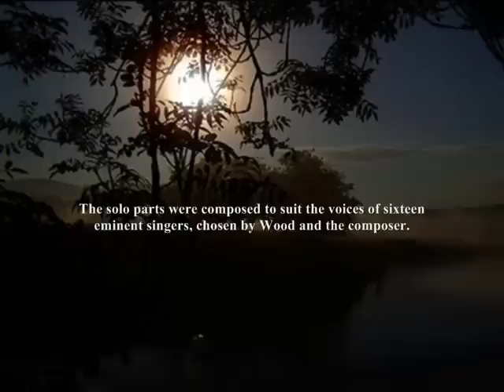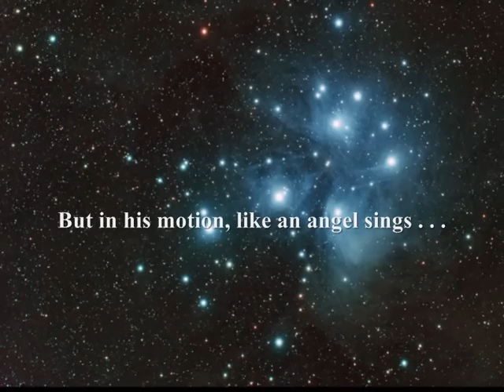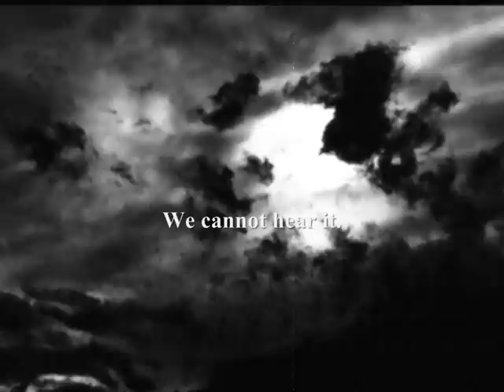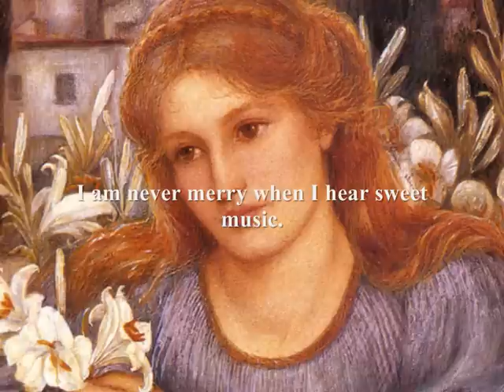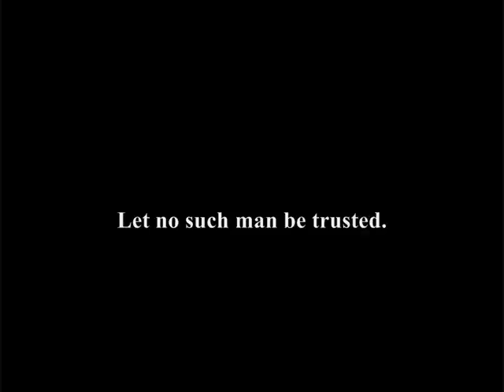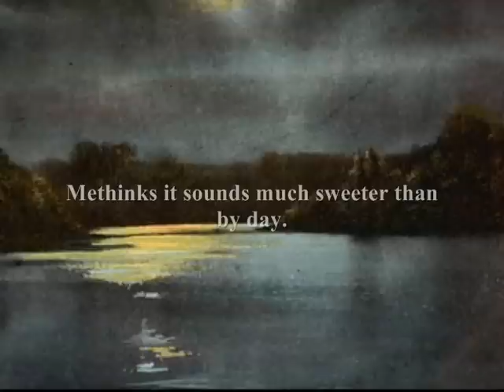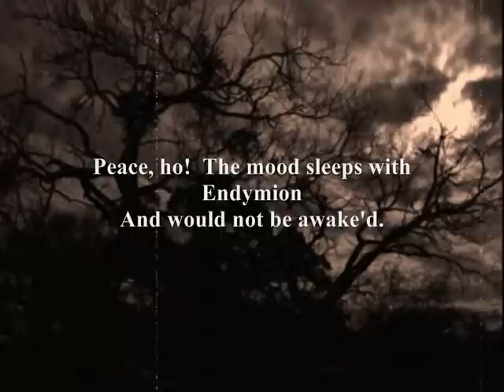Vaughan Williams: "Serenade to Music"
The original 1938 line-up, recorded at Abbey Road in 1938.  CORRECTION: One of the soloists in this performance is incorrectly identified as 'Lilian Styles-Allen'.  In fact her name was spelt 'Stiles'.